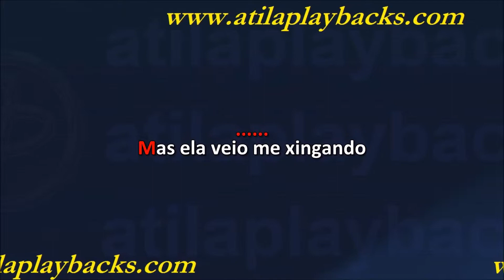Gilvan Nascimento O Nome Dela É Jennifer